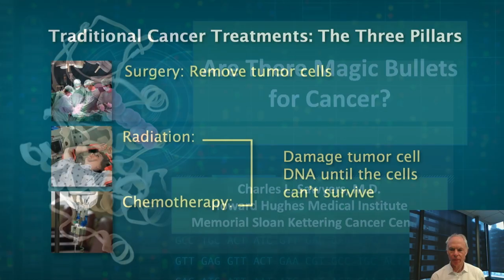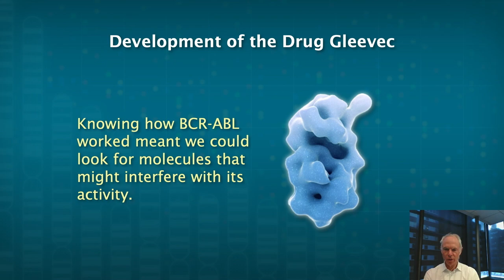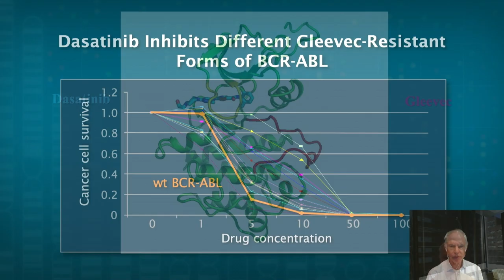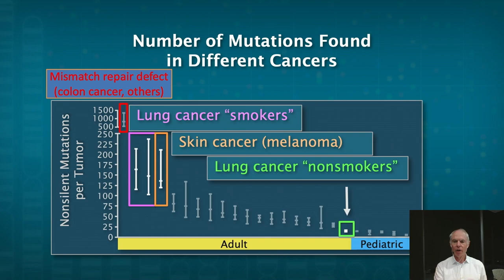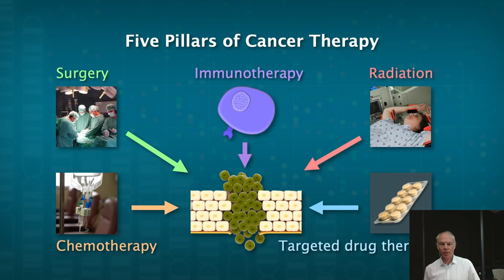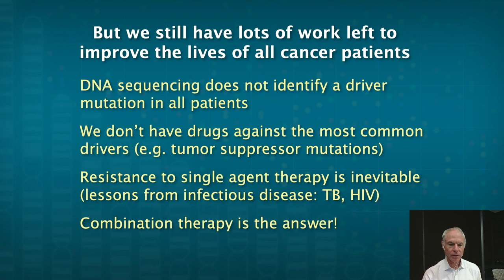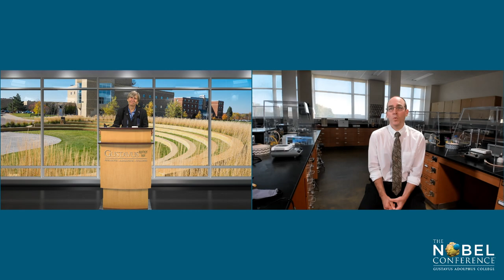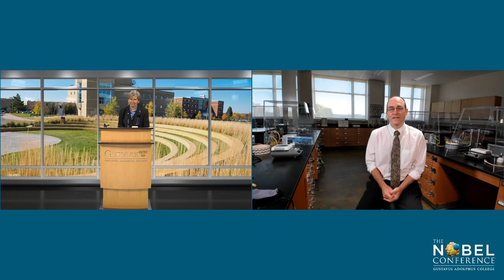"Magic bullets" to cure cancer | Charles Sawyers | Nobel Conference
Dr. Charles Sawyers presenting at 56th annual Nobel Conference at Gustavus Adolphus College in 2020.
"Are There Magic Bullets for Cancer?" -  Lecture by Charles Sawyers, MD, Marie-Josée and Henry R. Kravis Chair in Human Oncology and Pathogenesis, and Chair of the Human Oncology and Pathogenesis Program at the Memorial Sloan Kettering Cancer Center; Investigator, Howard Hughes Medical Institute

Cancer is a disease of the genome in which normal cells turn rogue if they acquire the wrong mix of genetic alterations. These alterations are called cancer drivers and we know their names thanks to the Cancer Genome Atlas (TCGA) project, a collaborative data sharing project spawned by the Human Genome Project. Two cancer drugs (Herceptin and Gleevec), both developed just prior to the revolution in cancer genomics, served as early demonstrations of the potential to make drugs that specifically target cancer drivers. Those early successes, combined with our current knowledge of the complete landscape of cancer drivers, ushered in an era of explosive growth in new targeted therapy drug approvals across nearly all types of cancer. Thousands of patients have benefited from these advances, but significant challenges remain – particularly the problem of drug resistance. Similar challenges have arisen in the treatment of infectious diseases such as HIV and tuberculosis and were overcome with combination therapy. Similar efforts are underway in cancer, but the problem is more complex. This challenge was the focus of this presentation.